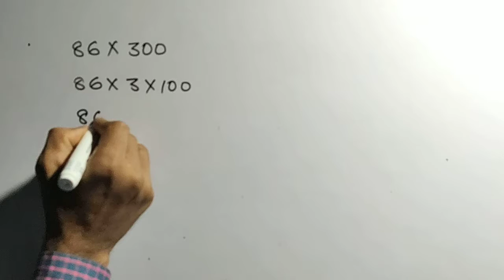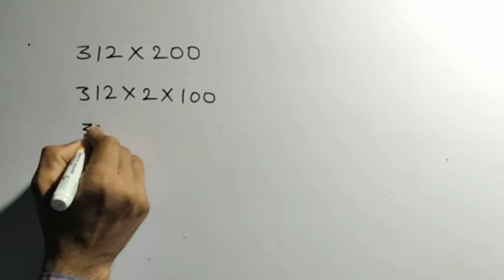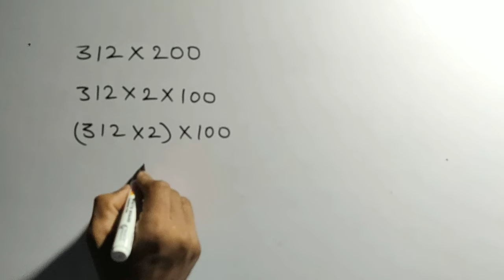आसान तरीके से गुणा करें - 2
अंको को तोड़ कर आसान तरीके से गुणा करें